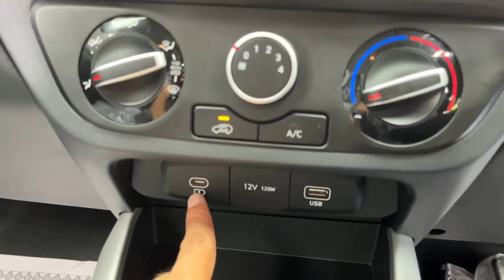New Hyundai Exter S 2023 Review ⚡ All Features ⚡6 Airbag In Rs 7 Lakh Suv ! Bhool Jayoge Tata Punch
Hyundai Exter S Variant Review
Hyundai Exter S vs Exter SX Model
hyundai exter 2023
hyundai exter base model 2023
hyundai exter car
hyundai exter cng 2023
hyundai exter 2023 tamil
hyundai exter base model
exter s variant
exter s optional
exter s cng
exter s model
exter s amt
exter s optional fectures
exter s cng features
exter s model features
exter s varient
exter hyundai
exter vs punch
exter base vs 2nd base
hyundai exter s model 2023